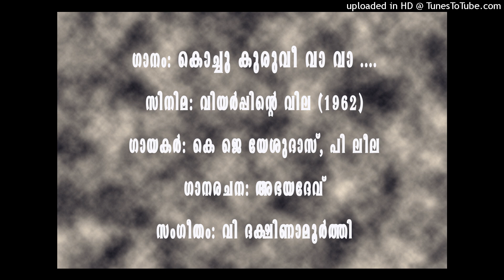കൊച്ചുകുരുവീ വാ വാ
ഗാനം: കൊച്ചുകുരുവീ വാ വാ

സിനിമ: വിയർപ്പിന്റെ  വില  (1962)

ഗായകർ: കെ ജെ യേശുദാസ് & പി ലീല

ഗാനരചന: അഭയദേവ്

സംഗീതം: വി ദക്ഷിണാമൂർത്തി